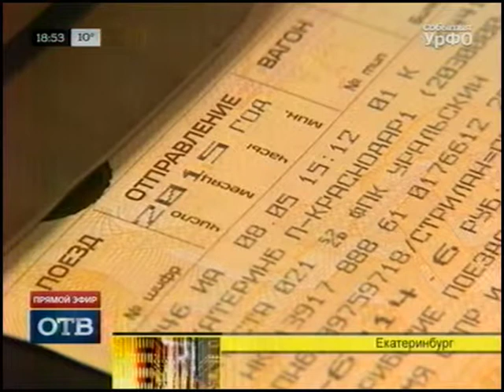Проект субсидирования авиаперевозок в Крым (ТК Ермак, 21.04.2015)